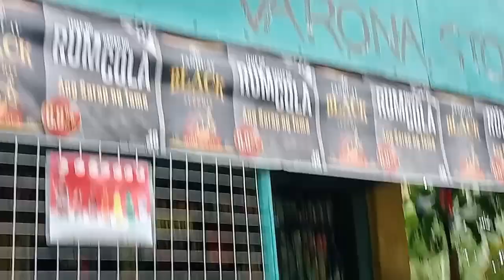Sunday walk around the Country side Philippines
hi guys Sunday walk around the province country side thinking about chatting about The Honey Trap Here in the Philippines Ladies looking for Foreigners